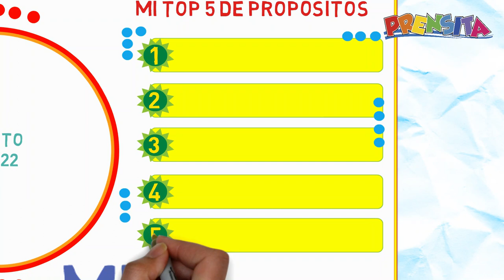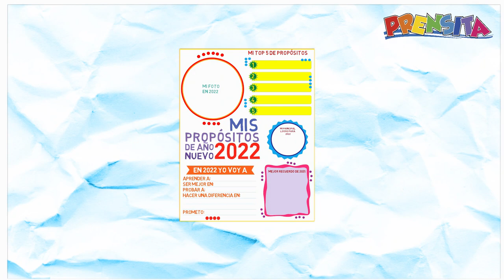Propósitos de Año Nuevo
Para organizarte con tus propósitos de Año Nuevo solo necesitas papel, plumones y mucha imaginación. Haz una lista de tus objetivos y ponla en un lugar visible para alcanzar tus metas.

¡Visítenos!